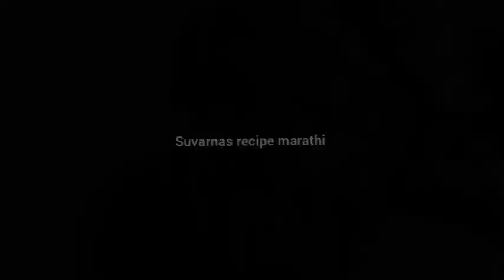दिवाळी फराळ करण सोप्पं होण्यासाठी स्मार्ट पूर्वतयारी diwali faral preparation marathi |ideas